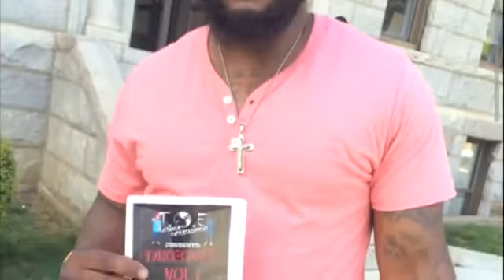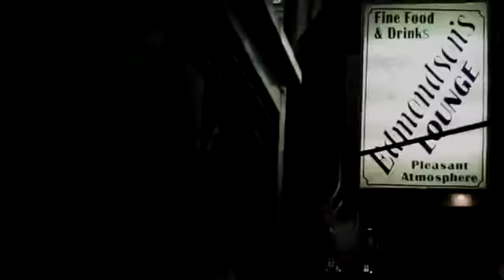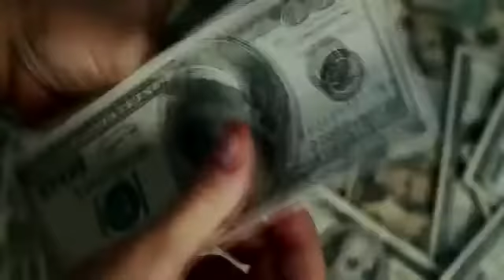REVOLUTIONREWIND || RM Dev announces name change and predicts the RMS future! ( EP 1 S1)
REVOLUTIONREWIND To our first ever episode with @Rm_Dev County King and one of the top artist in the city!